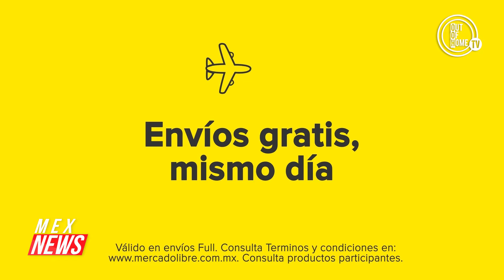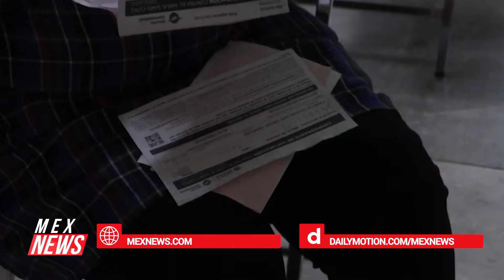SE ANALIZA APLICAR VACUNA DE REFUERZO A ADULTOS MAYORES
Mariana Iparrea te comenta las noticias más relevantes del día. Mantente actualizado con nosotros con lo más importante de México y el mundo. Todo te lo contamos en: MEX NEWS https://